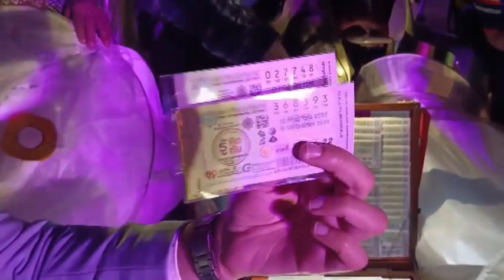สุโขทัย "ก๊อต จิรพัฒน์" นักร้องดังบวงสรวงพญานาค1,000 เศียรวัดพลายชุมพล ชาวบ้านตามส่องเลขเด็ด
ที่วัดพลายชุมพล บ้านหางคลอง หมู่ 5 ต.บ้านกล้วย อ.เมือง จ.สุโขทัย ก๊อต จิรพัฒน์ นักร้องดังเจ้าของผลงานเพลง"พันปีที่รอคอย"3 ล้านวิว  นักร้องสายบุญ สายมู ของค่ายเพลงข้าวสารแลนด์  ได้เดินทางมาบวงสรวงพญานาค1,000 เศียรหรือพญาอนันตนาคราช ที่ทางพระครูปลัดสุวัฒนสาธุคุณฯ หรือ พระอาจารย์นาค เจ้าอาวาสวัดพลายชุมพล  ได้จัดสร้างขึ้น
ก๊อต จิรพัฒน์ เล่าว่าหลังจากเมื่อวันที่ 31 ส.ค.66 ที่ผ่านมา ตนเองได้เดินทางมาบวงสรวงพญานาค1,000 เศียรหรือพญาอนันตนาคราช และได้จุดธูปตัวเลขจากนั้นชาวบ้านที่มาร่วมในพิธีต่างได้นำไปเสี่ยงโชคปรากฏว่าว่าถูกหวยรวยยกหมู่บ้าน ทำให้วันนี้ทาง"ก๊อต จิรพัฒน์" จึงได้เดินทางมาบวงสรวงพญานาค1,000 เศียรอีกครั้งและได้ร้องเพลงพันปีที่รอคอย ถวายพญานาค1,000 เศียร ซึ่ง"ก๊อต จิรพัฒน์" ได้เปิดใจกับผู้สื่อข่าวว่า ส่วนตัวตนเองนั้นมีความศรัทธาในพญาอนันตนาคราช อยู่แล้วและก็ได้สร้างพญาอนันตนาคราช ไว้ที่บ้านด้วย
ส่วนที่ได้เดินทางมายังวัดพลายชุมพล อ.เมืองสุโขทัยในครั้งนี้ เพื่อมากราบไหว้และบวงสรวงพญานาค1,000 เศียรหรือพญาอนันตนาคราชอีกครั้ง ซึ่งตนเองเชื่อว่าตนเองมีบุญสัมพันธ์กับท่านจึงได้เดินทางมาที่นี้ เพื่อมาสร้างบารมีกับท่าน ในช่วงทำพิธีตนเองรู้สึกเหมือนว่ามีอะไรบ้างอย่างดลบันดาลมากระซิบให้ตนเองมาสร้างสระและบันไดรวมทั้งบรรดาของพญาอนันตนาคราชให้สำเร็จ ส่วนความสำเร็จของตน ในช่วงนี้ก็มีงานเข้ามาไม่ขาดสายหลังจากที่ตนเองได้เดินทางมาบวงสรวงงพญานาค 1,000 เศียรที่วัดพลายชุมพล  รวมทั้งได้โชคลาภพร้อมกับชาวบ้านอีกด้วย สำหรับในวันนี้ตนเองได้จุดธูปนำโชคได้เลข348 ซึ่งตรงกับเลขในขันน้ำมนต์คือเลข 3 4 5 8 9 ทำให้ตนลองซื้อล็อตเตอร์รี่จากแม่ค้าที่นำมาขายคือหมายเลข027748 และหมายเลข 368393 อีกด้วย
ภาพ-ข่าว ฤดี ธนวณิชย์วรชัย จังหวัดสุโขทัย